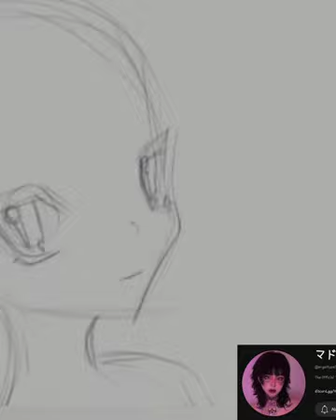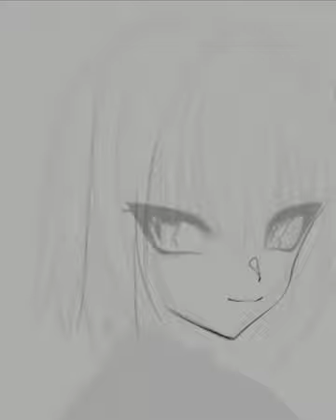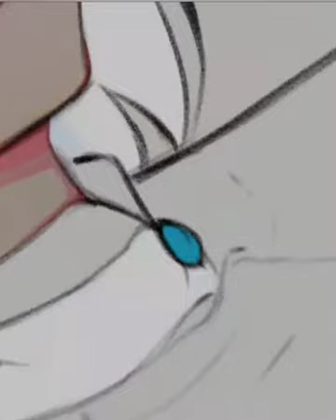AGES LATER i made another boring timelapse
Thanks for ‎@angeltypeJP to letting me use their tracks for this video. It really adds a nice vibe to it.

I know this video is long and boring. I am noob when it comes to video editing, so 🥹 excuse me in that sense.